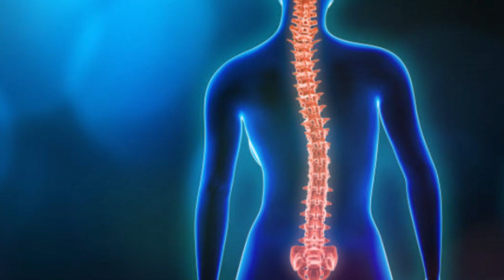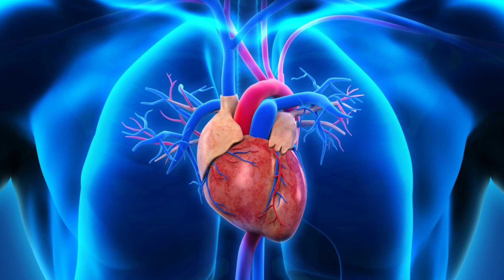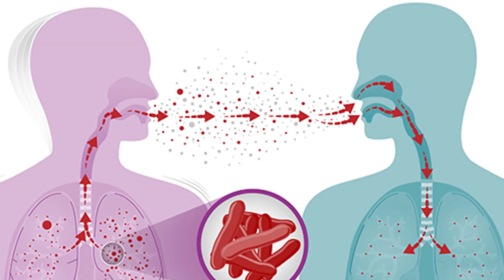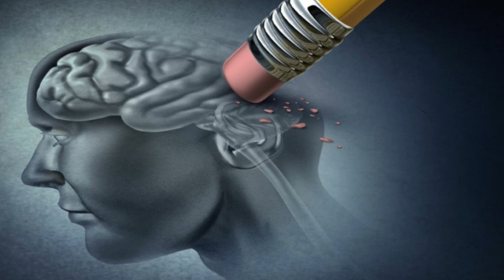7 Chakras | क्या है इनका महत्व? चक्र Imbalance होने से हो सकती है ये Diseases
The 7 chakras of the human body. Learn about the root chakra, sacral chakra, solar plexus chakra, heart chakra, throat chakra, third eye chakra, and crown chakra, and discover their colors, meanings, and associated energies. Our chakra healing techniques will show you how to open, balance, and activate your chakras for optimal health and well-being. Whether you're a beginner or an experienced practitioner, our step-by-step instructions and practical tips will help you awaken your kundalini energy, deepen your yoga practice, and transform your life. Start your journey to spiritual enlightenment today and discover the divine tales and wisdom of the chakras.

00:00 Intro
01:38 Root Chakra
02:00 Sacral Chakra
02:19 Solar Plexus Chakra
02:40 Heart Chakra
03:04 Throat Chakra
03:29 Third Eye Chakra
03:57 Crown Chakra

Hope this post helps you understand the true information.

Keep Learning, Keep Growing,  Step Up with Dainik IQ (Step Up Academy)✨